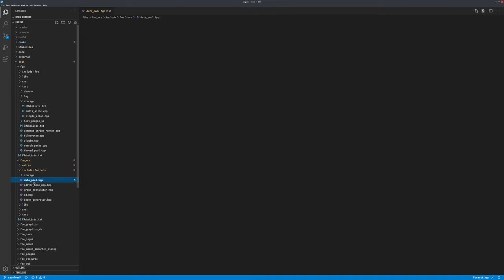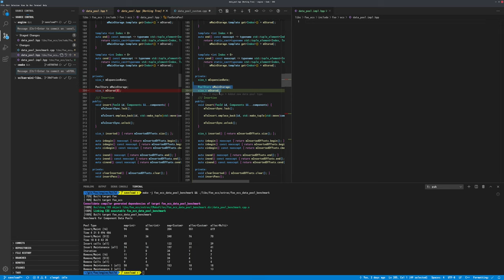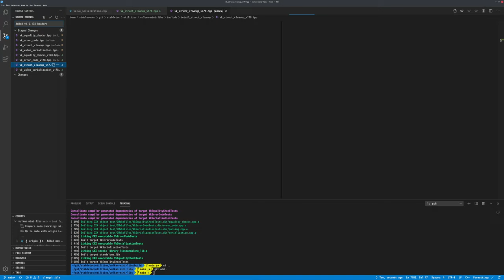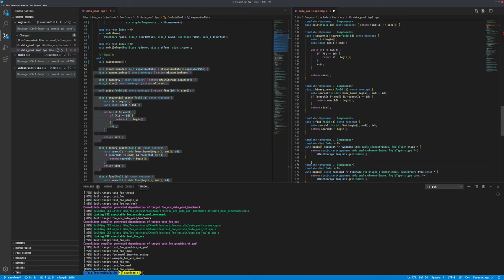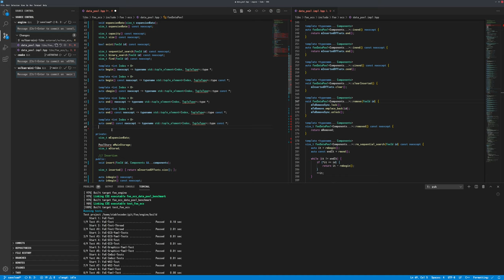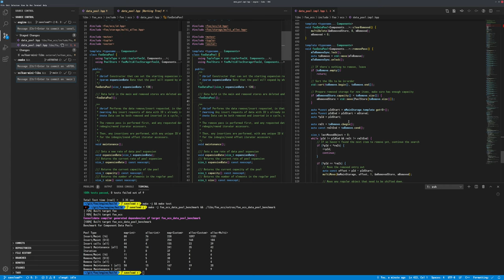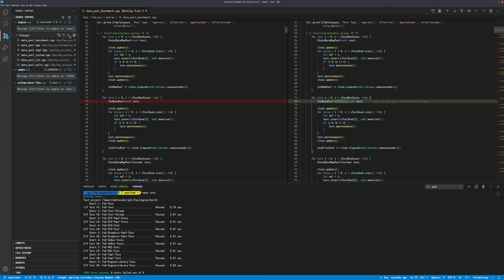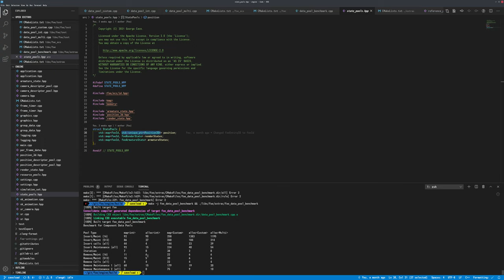090 - DataPool Optimizations II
Despite ramblings about the idea of 'floating memory', I talk myself out of using it for now, under the idea that most operations will be towards the end of the pool anyways.

Otherwise, this session is spent on refining the DataPool, cleaning up the implementation and declaration, and moving the code to a better location for future use, and finally divorcing the DataPool from requiring the foe_ecs specific foeId type.

2021/05/12